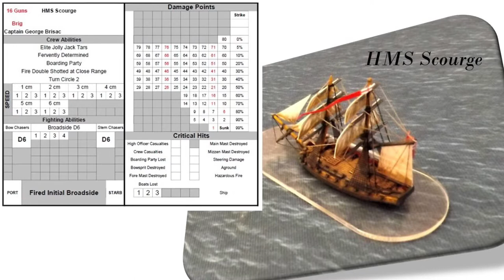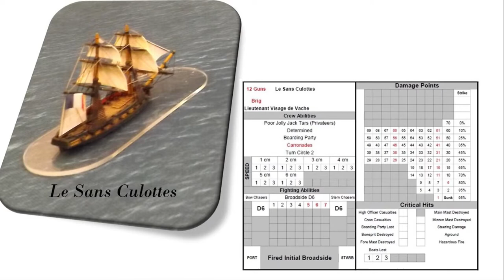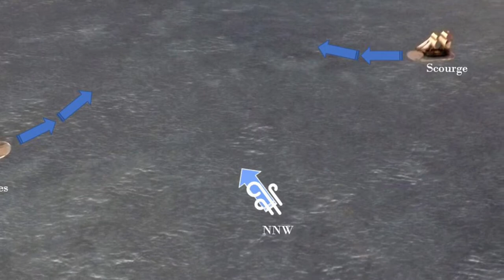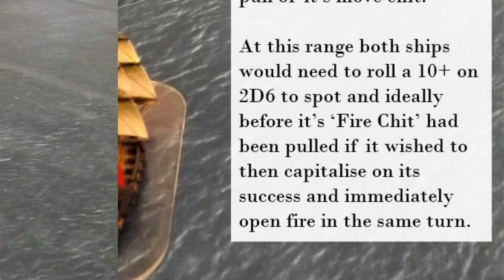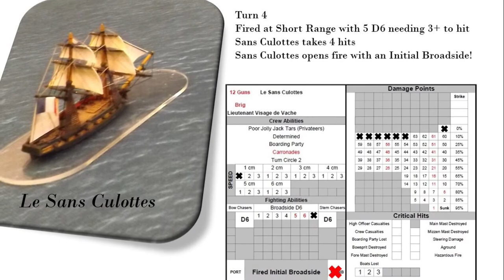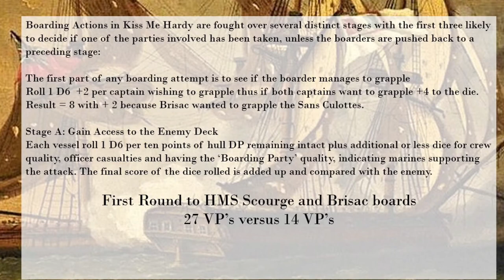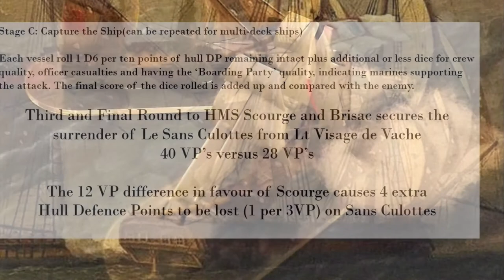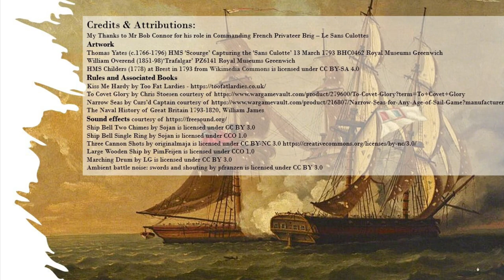Scourge v Sans Culottes, 13th March 1793 - JJ’s Wargames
A presentation of an age of sail wargame recreating the action between HMS Scourge and the Privateer Le Sans Culottes using the rules Kiss Me Hardy from the Too Fat Lardies